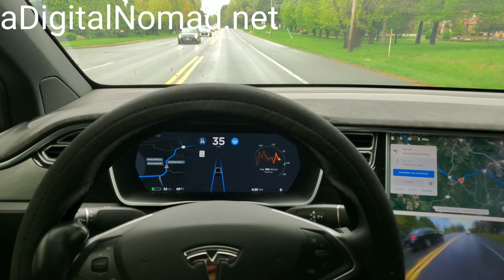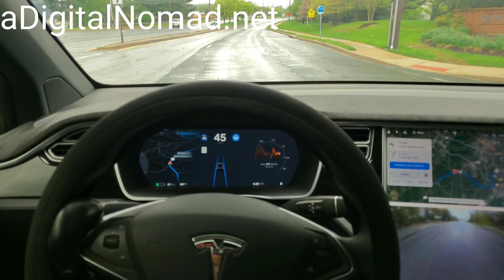My Predictions For The 4/22 TESLA Autonomy Event